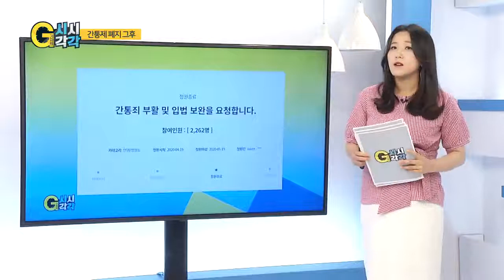간통죄 폐지 5년, 배우자의 외도나 불륜이 무죄?…헌법재판소의 간통죄 위헌 결정 찬반 논쟁 | 쿠키뉴스 지영의 기자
간통죄가 폐지된 지 5년이 지났습니다. 과거에는 형사처벌을 받던 간통이 더 이상 죄가 되지 않으면서 오히려 불륜을 저지른 당사자들은 당당한데, 피해 배우자가 역으로 고소를 당하거나 형서처벌을 받을 위기에 빠지는 경우가 많아졌습니다. 또 최근에는 간통과 불륜을 소재로 한 드라마가 크게 인기를 끌면서 간통죄 위헌 결정에 대한 찬반 논쟁이 다시 인터넷을 뜨겁게 달구고 있는데요.
간통죄 폐지 이후, 실제로는 어떤 변화가 있었는지 짚어보겠습니다.

쿠키건강TV 'G기자의 시시각각'